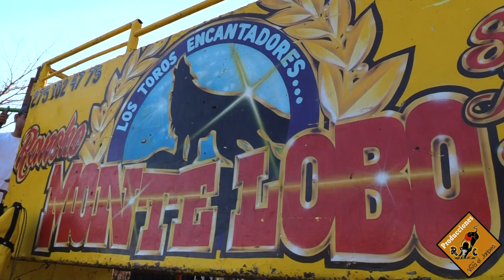!!Los Jinetes Ya La Piensan Para Enfrentarlos!!Rancho Monte Lobo En Col Los Cuartos,Sn Bernardo,Pue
‼️Los Jinetes Ya La Piensan Para Enfrentar A Los Encantadores 🐂🤠 Rancho Monte Lobo  De Los Hermanos Martinez🔥En Colonia Los Cuartos,San Bernardo,Pue🌍21 de Marzo del 2022📆⚠️Próximamente Nuevas Sorpresas Para Los Seguidores de Los Toros Encantadores🔥